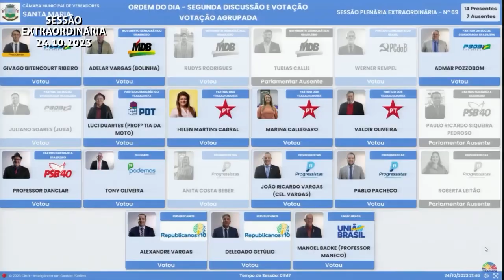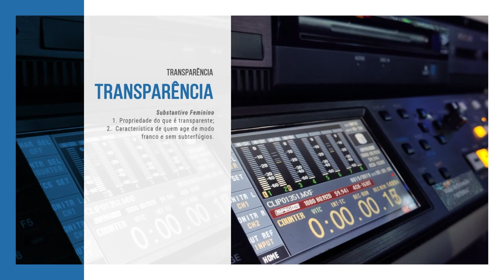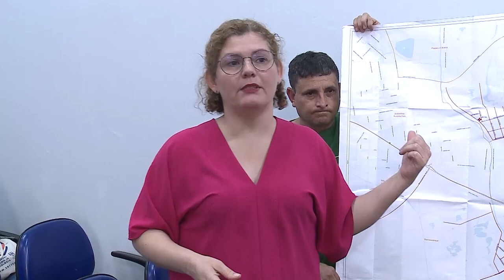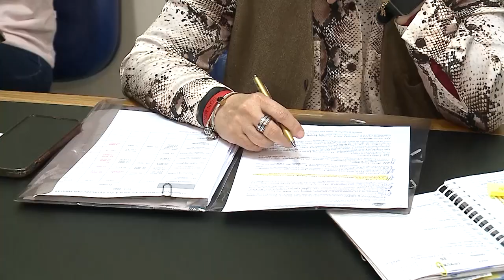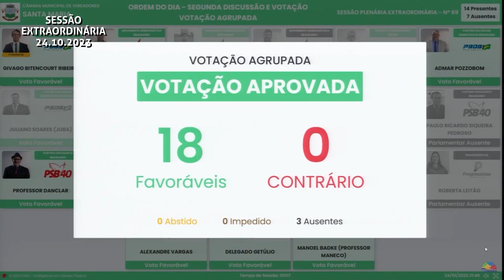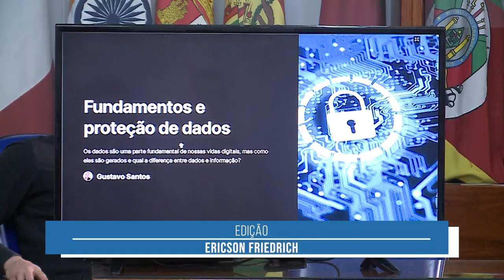Câmara Noticias | 27 de outubro de 2023